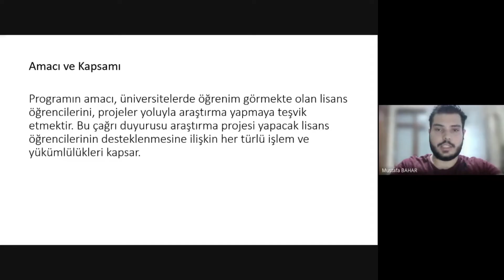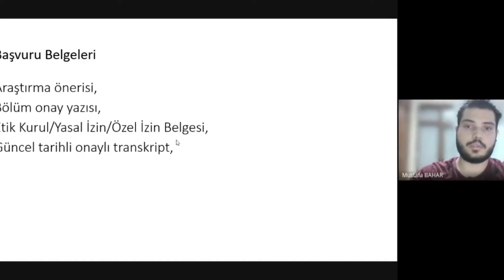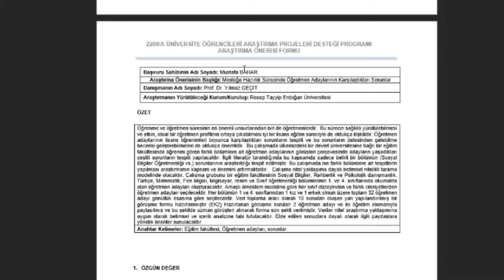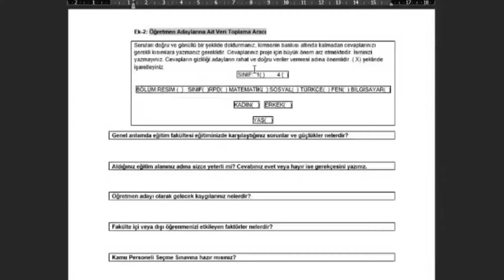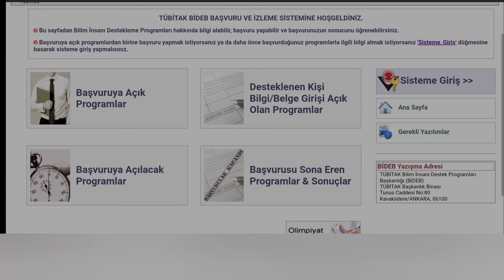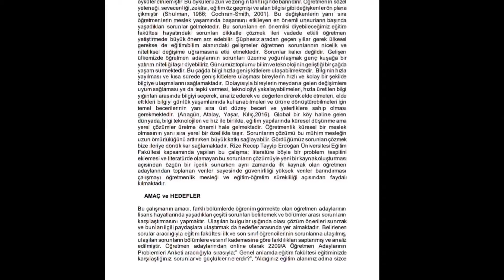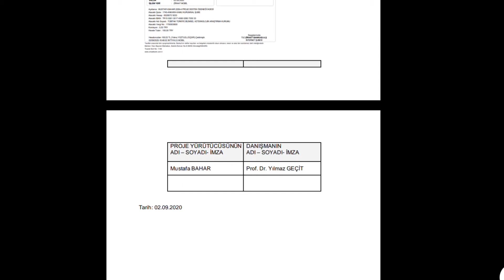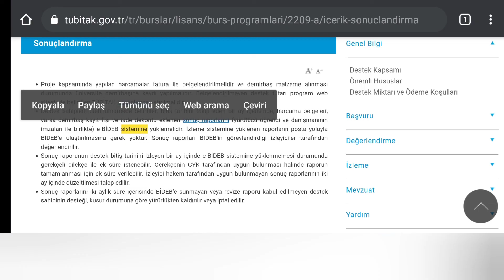TÜBİTAK 2209-A Üniversite Öğrencilerini Destekleme Programı Proje Oluşturma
Belirtilen 2209-A Programı kapsamında destek alabilmek için nasıl araştırma proje önerisi oluşturulacağı ve desteklenen projelerin sonuç raporunun nasıl olması gerektiği hakkında detaylı açıklamalar yaptım.
Proje ile ilgili tüm linkler için,